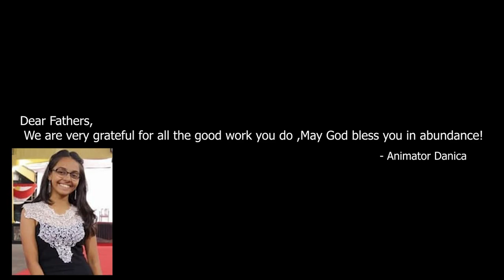Happy Vianney Day - ST. JOSEPH CHURCH VIKHROLI SUNDAY SCHOOL 2020